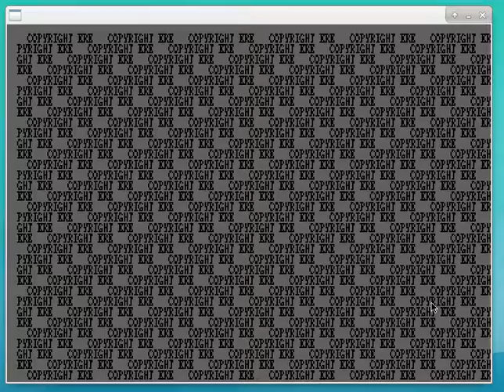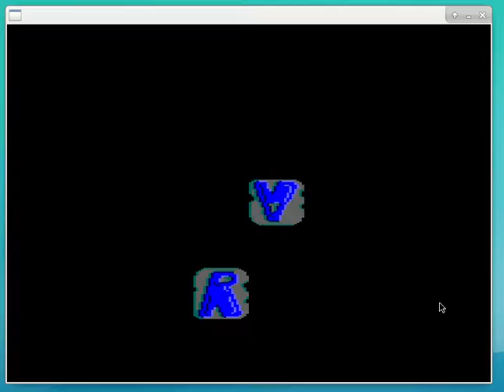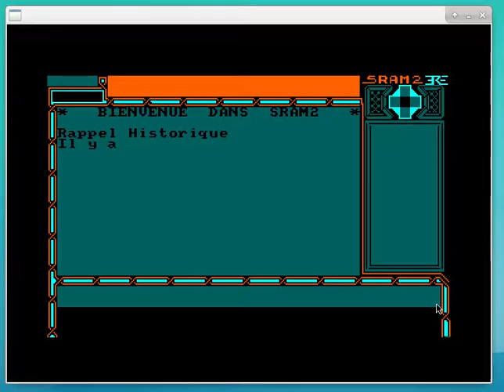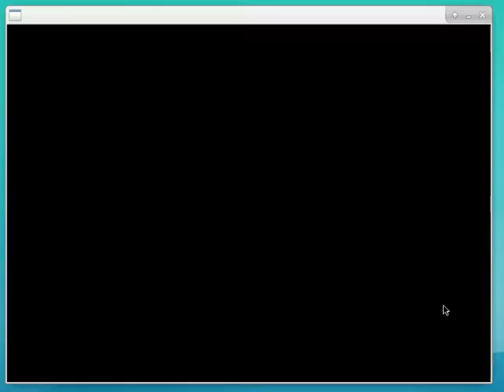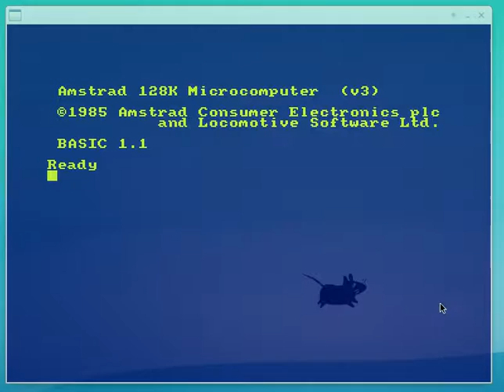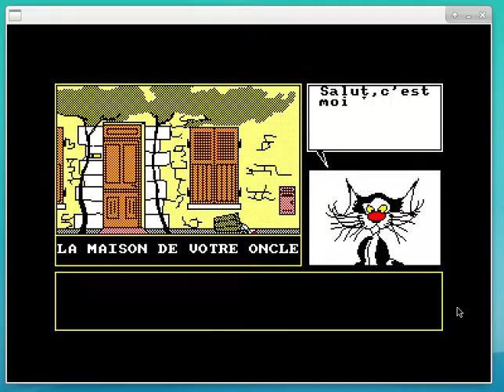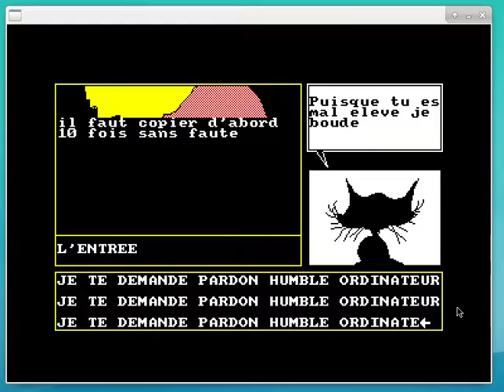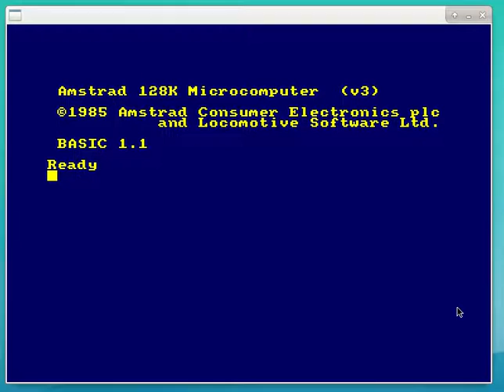Ah, les punitions dans les jeux d'aventures pour amstrad CPC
Dans les années 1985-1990, les jeux d'aventures étaient parfois chatouilleux avec la politesse des joueurs.